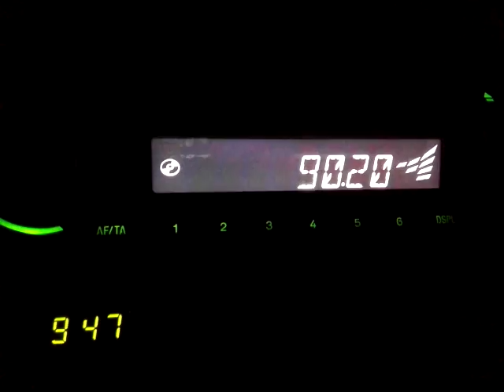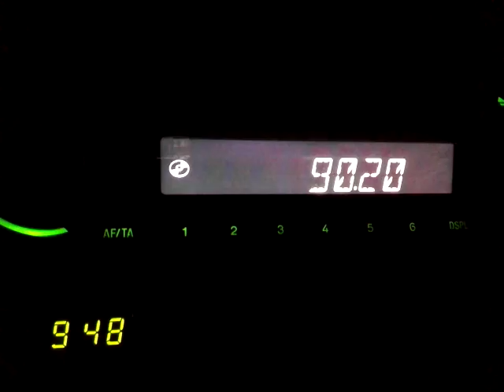Master 90,2 @Loutra Aidipsou